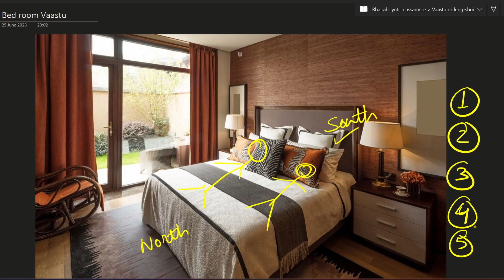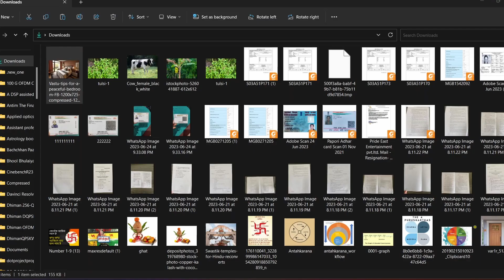৫ টা বাস্তুদোষ || Bed Room Complete Vastu || 5 Vastu Problems In Bedroom